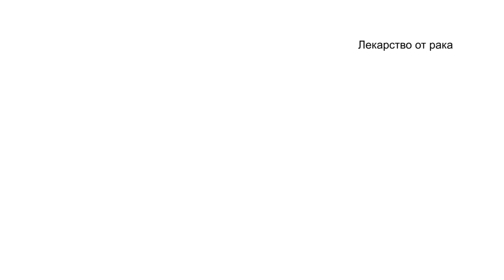Лекарство от рака Сеня Кайнов Seny Kaynov